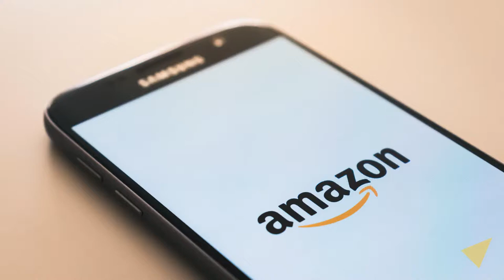What Amazon's Move To Brick Mortar Says About Retail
For years, the retail fortune tellers have decried the end of things as we know them for physical stores, and for good reason. Ecommerce, with its unparalleled convenience and product selection, has effectively carved its place at the forefront of buying and selling. So much so, that it seemed like online retail had it all figured out  – but then Amazon made an interesting play.